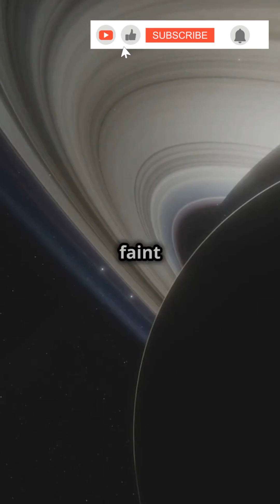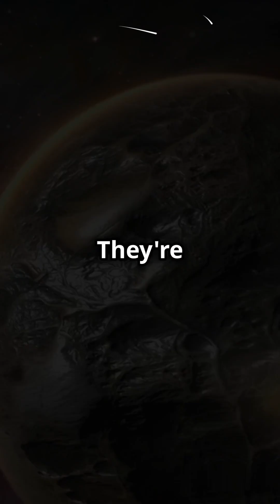Planet Colors Unveiled: The Science Behind Their Stunning Hues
Have you ever wondered why the planets in our solar system have such mesmerizing colors? 🤔 From Mars’ iconic red hue to Neptune’s deep blue 🔵, each planet tells a unique story through its colors. In this video, we’ll explore the fascinating science behind their stunning appearances.
Join us on a journey through space to uncover how light, minerals, and atmospheres create the incredible hues of our cosmic neighbors!